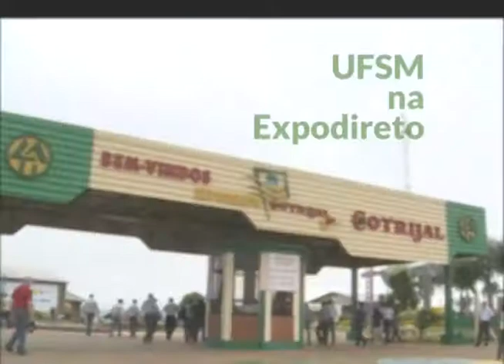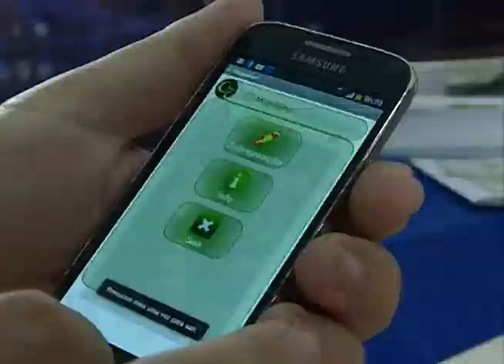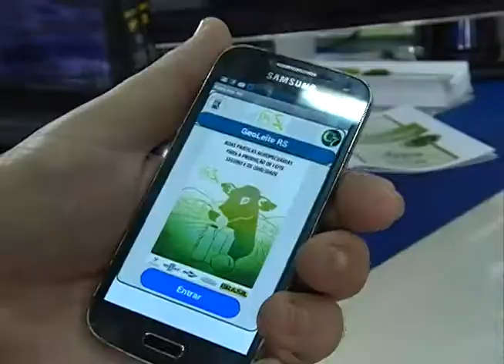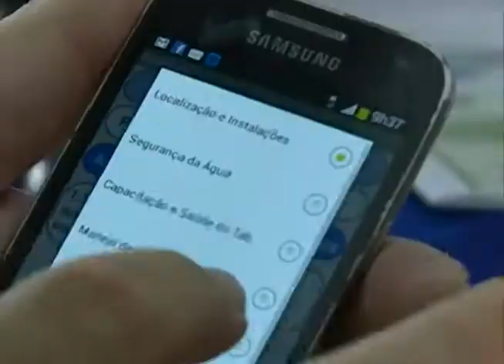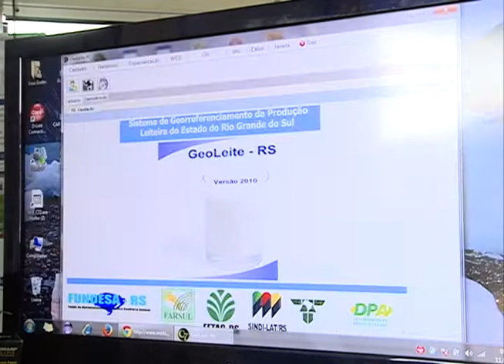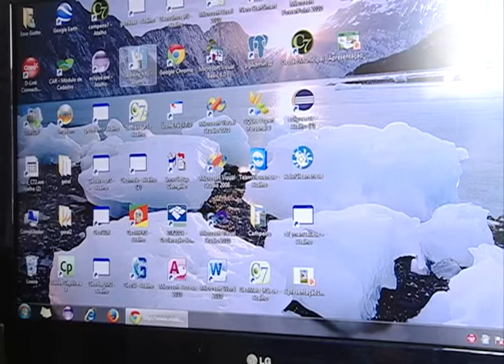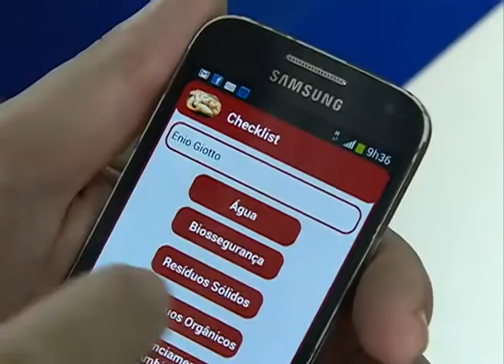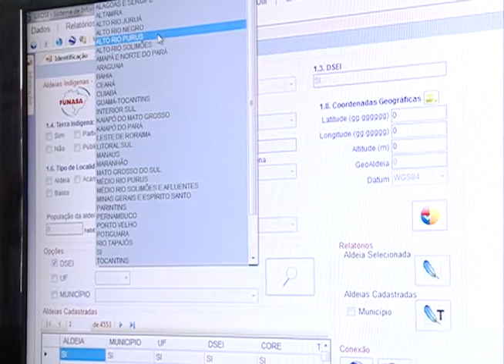Expodireto 2015 - Entrevista Enio Giotto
Cobertura TV Campus Expodireto 2015: Professor do Departamento de Engenharia Rural Enio Giotto fala sobre a participação da UFSM na feira e sobre o projeto Campeiro, coordenado por ele.